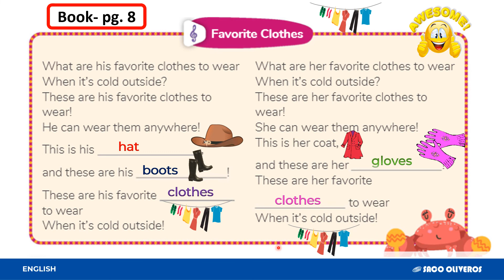4 grade FAVORITE CLOTHES SONG U1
Sing it !!!